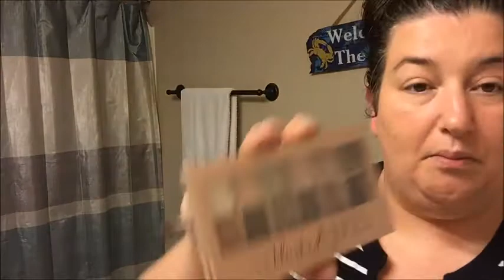MY SUMMER MORNING ROUTINE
My get ready with me video. Come along with me as I do my morning routine as a mom. I'm not a makeup expert nor a hair expert. But I show you how I do my make up and hair. I hope you enjoy!